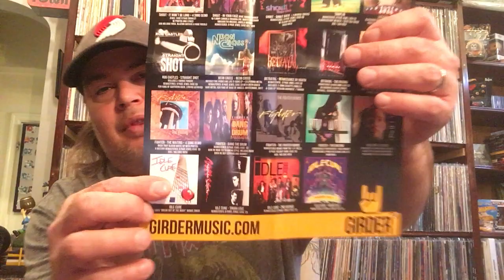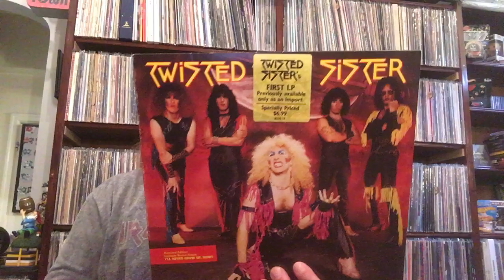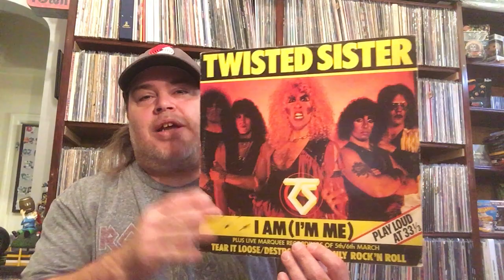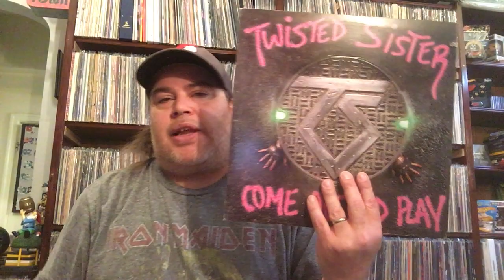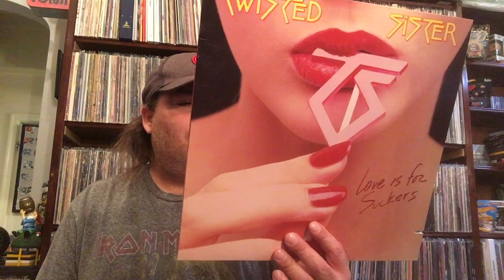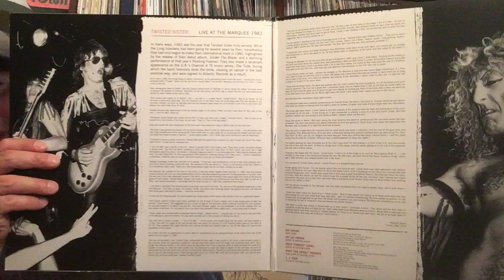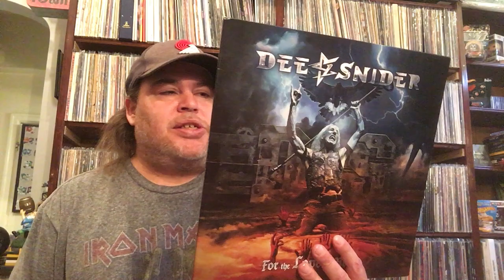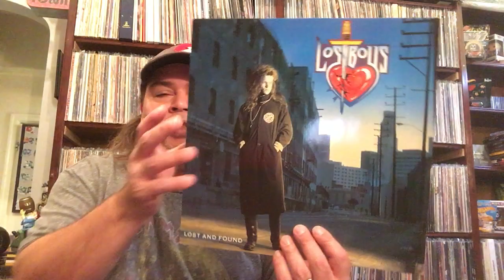Metalhead Monday # 6 Twisted Sister - Lostboys , Contest Winnings From DolFan Dale and Girder Music